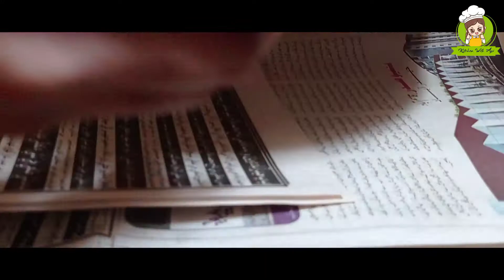white chana pulao recipe | Channa Pulao | The Easiest Best Chana Yakhni Recipe!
Looking for a simple, yet delicious white chana pulao recipe? Look no further! This simple chana pulao recipe is perfect for a quick and easy meal. It's also one of the best chana yakhni recipes out there!

If you're looking for a recipe that's easy to make and won't take long to cook, then this is the recipe for you. It's also one of the best white chana pulao recipes out there, thanks to its delicious and tender flavours. Give it a try today!

Channa Pulao Recipe in Urdu / Hindi. umeed hai ka ap sub ko Chana Pulao ki recipe bhot pasand aie gi.
Mazid Update k liya Follow karan.

dramas central village food secrets baba food rrc kun foods channa pulao